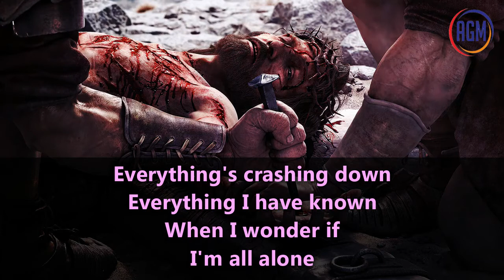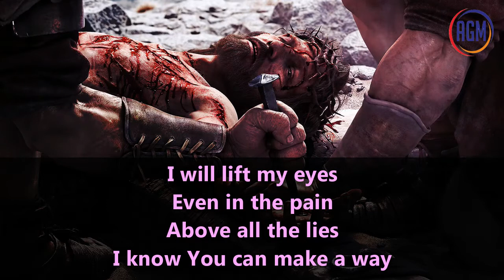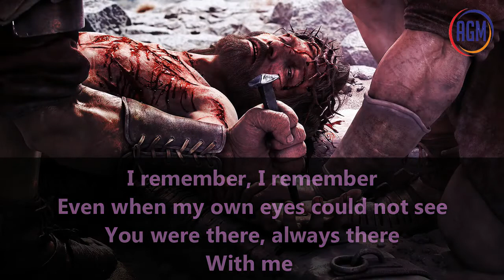Remember - Lauren Daigle (Voice with Lyrics)